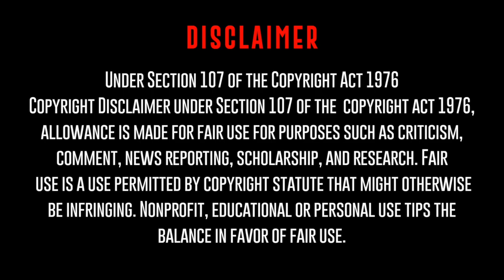Surjit Bindrakhia Full Interview and Live show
Credits to: @sanjhapunjabuk

Watch Surjit Bindrakhia's full interview where he discusses his 'lambhi hek' and registering it in the Guinness World Records. Enjoy.